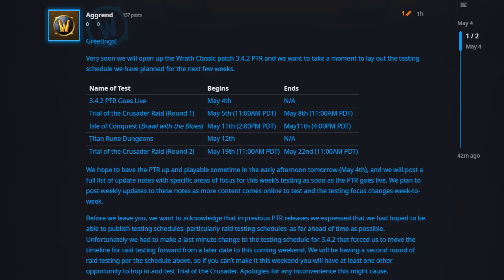Time for Trial of the Crusader! PTR Testing STARTING - WOTLK Classic Phase 3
Level SUPER fast in both RETAIL and Classic and make HUGE gold at 80 with Gold Assistant which tells you the best farms and profession crafts-